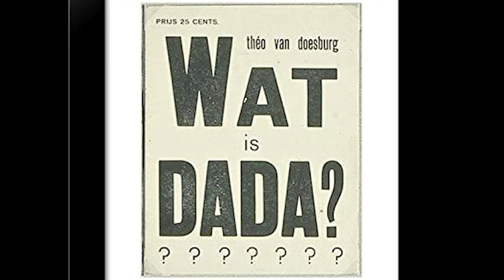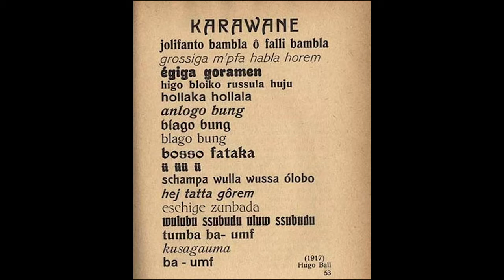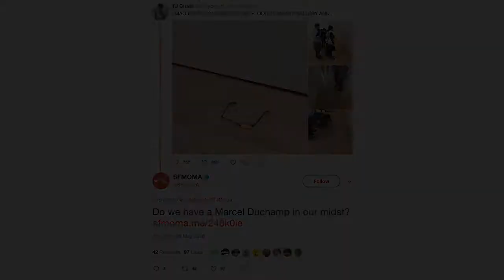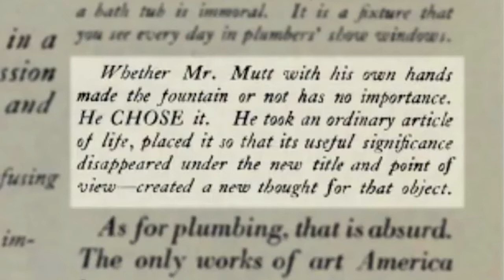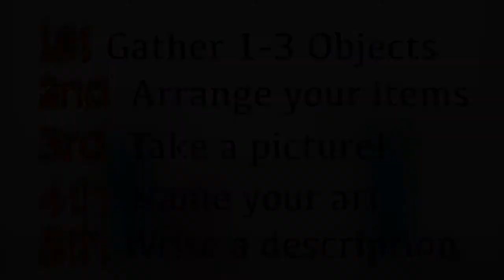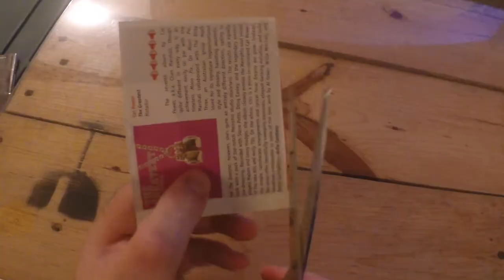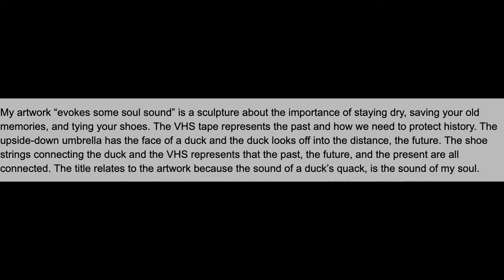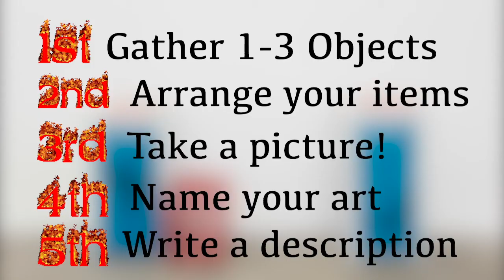mini-project: dada readymades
special thanks to pbs' the art assignment, sarah urist green, and eric gibbons. many of the ideas/examples/footage came from them.